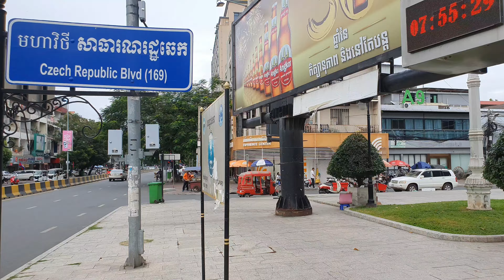Phnom Penh 2023 🇰🇭 Cambodia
Cambodia, Phnom Penh, speechless raw short video joined together.
Year 2023

កម្ពុជា ភ្នំពេញ
វីដេអូ​ខ្លី​ឆៅ​គ្មាន​ការ​និយាយ​បាន​ចូលរួម​ជាមួយ​គ្នា។
 ឆ្នាំ 2023